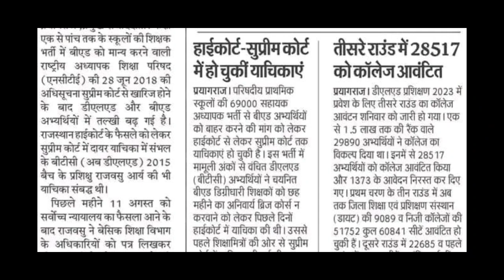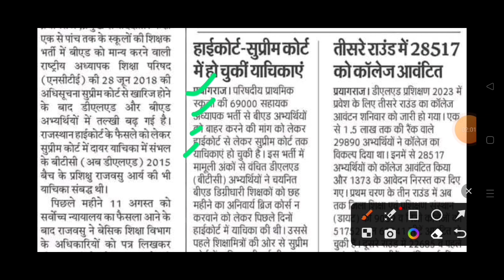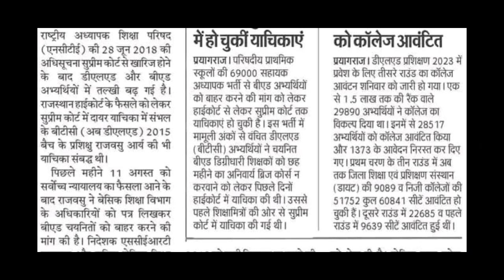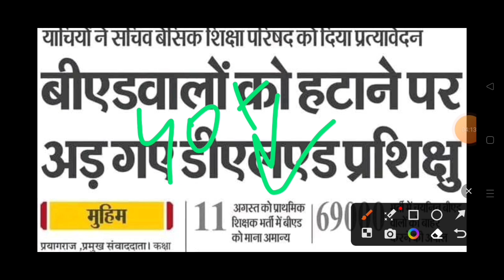D.el.ed वाले का बल्ले बल्ले🎉🎉 40+ Marks पर Selection।। B.ed को हटाने में एक जुट हुए।। Bpsc Tre Cut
Bpsc शिक्षक भर्ती 8th Phase 15 अक्टूबर से apply।। Qualification, Age, Documents।। Bpsc Tre Cut Off

Atul Prasad 🔴 प्राथमिक (1 to 5) सभी को मिले 5-6 बोनस अंक।।Bpsc Tre Cut Off 2023।।Bpsc Teacher bharti